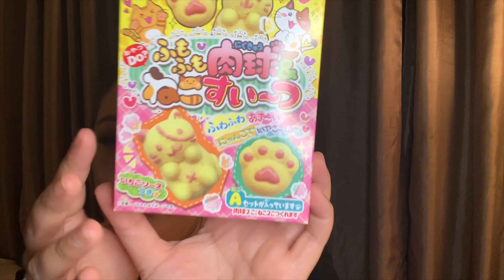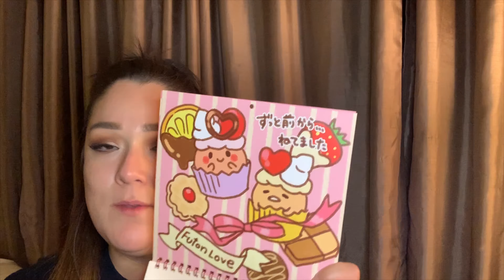Shopping Haul | Little Tokyo LA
Hi Loves!!!

I hope you all enjoying my last minute little haul that I put together. I went to Little Tokyo in LA yesterday and bought a bunch of cute little goodies I wanted to share. Let me know your favorite spot in Little Tokyo.

Love ya!